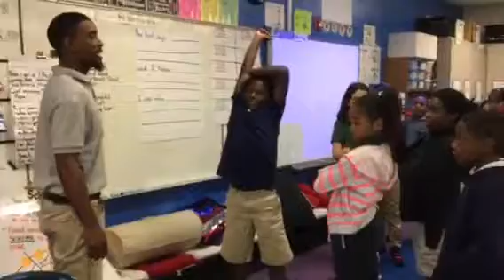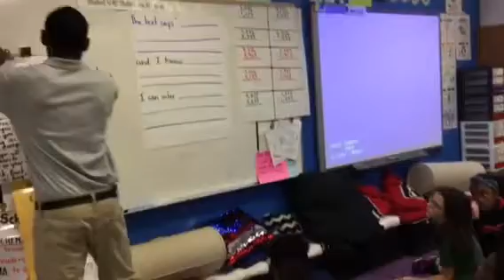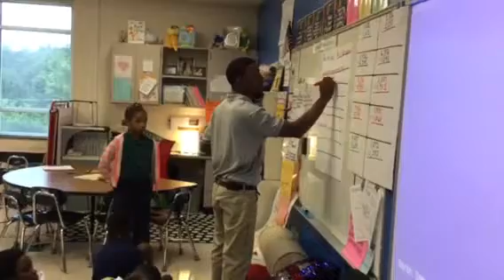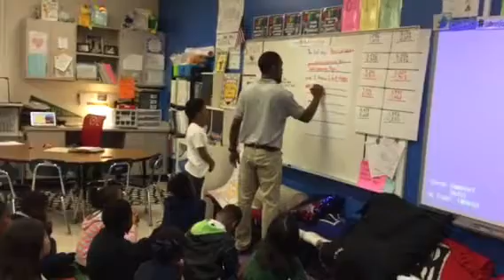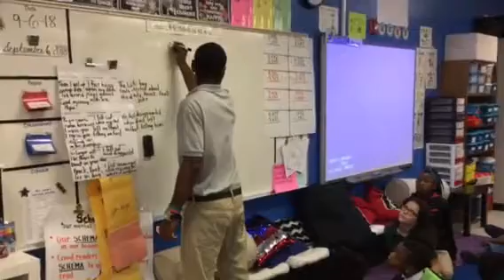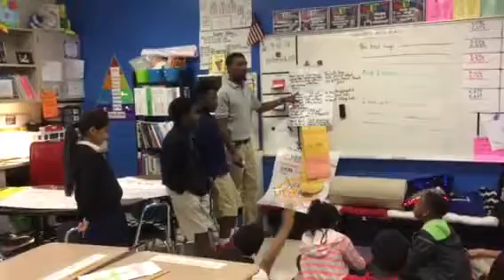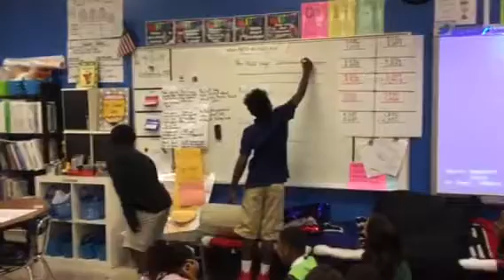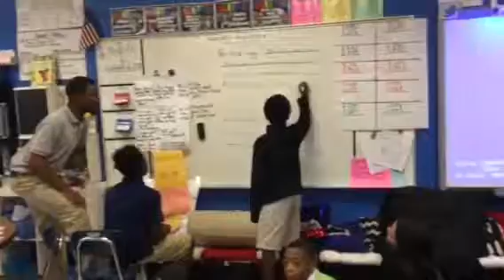RL.4.1: Lesson 3 Video Clip 1